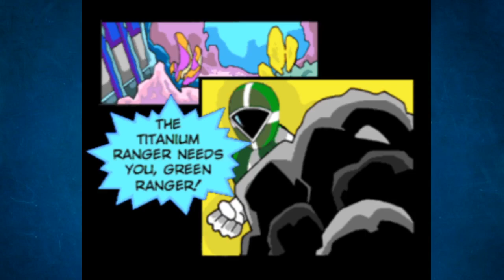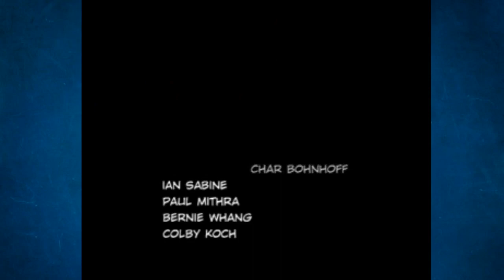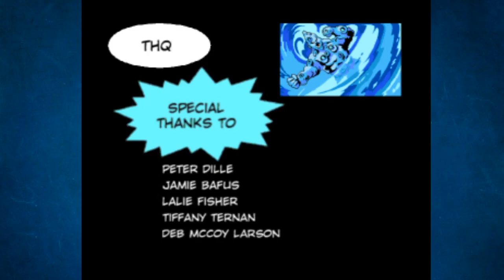Power Rangers Lightspeed Rescue FINALE: AWESOME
Lightspeed rescue deserved better